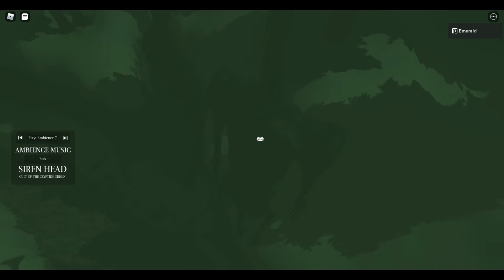Being siren head in cotc 2!